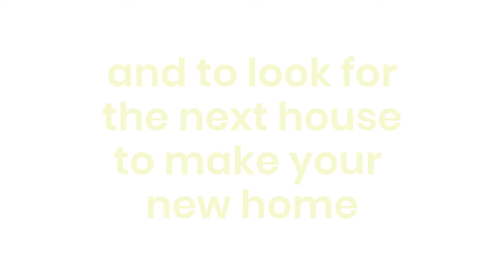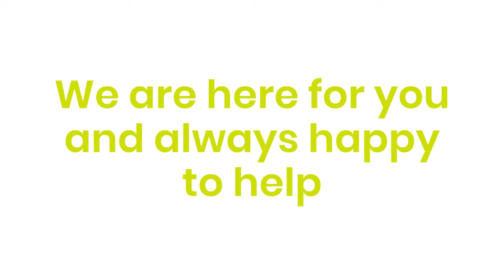Estate Agent Westhoughton | Westhoughton Estate Agents | Arc Homes Real Estate Agents Westhoughton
Estate Agents in Westhoughton
Arc Homes

Westhoughton Estate Agents
Choosing the right Estate Agent if you are buying or selling a property, is vital to achieving the best possible outcome. We are Arc Homes and we pride ourselves on being a forward-thinking modern estate agency. We combine all of our expert local knowledge with the latest technology to market your property in the best way.

It can be complicated and time-consuming, buying and selling a property. Here at Arc Homes, we take the hassle out of selling or buying a home. Our local knowledge means we can advise you on presenting, pricing, and promoting your property correctly. We can negotiate with prospective buyers and guide you through the exchange and completion stages of the sales process.

Premium Estate Agent in Westhoughton as Standard
We apply the latest technology to provide potential buyers with virtual viewings. Also, the exceptional level of photography will make sure that you get the first impression right every time.

Traditional Estate Agent in Westhoughton
Although we apply the latest technology and professional property photography, we are still a traditional high street estate agent. We have a prominent high street location occupied by time served local experts. We are always happy to answer your calls or for you to call in for free local professional advice.